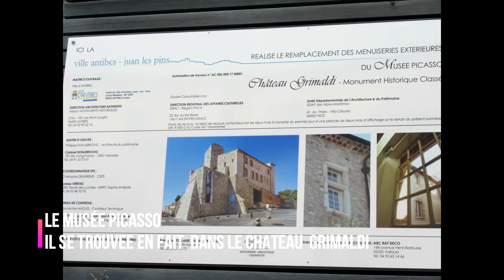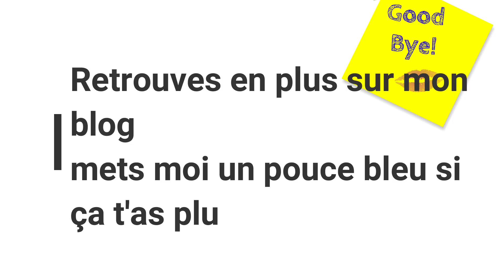Vlog Tourisme : Antibes-Juan les Pins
Viens visiter avec moi Antibes et Juan Les Pins :)
Déroules pour les liens

Si toi aussi tu as envie d'évasion sans dépenser une fortune, pense à Airbnb